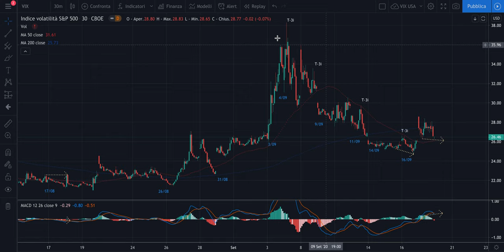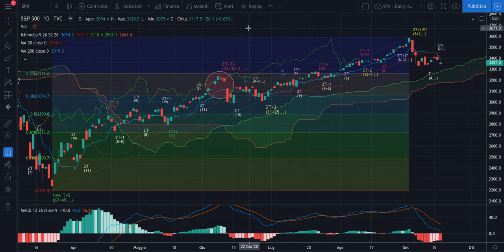DAX + MIB -Analisi Ciclica Evoluta di ven 18/09 - Considerazioni nel giorno delle Tre Streghe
Buongiorno,

Oggi non farò trading perchè è il giorno delle Tre Streghe.
Però facciamo tante considerazioni insieme anche sull'S&P500.

Buona giornata libera a tutti!

Jacopo